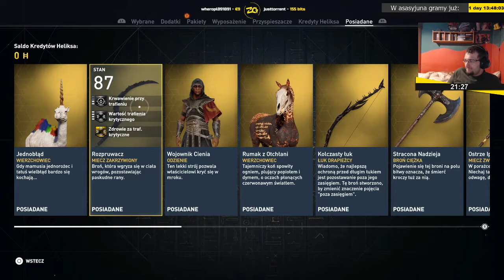Assassin's Creed: Origins | Epizod 22/31